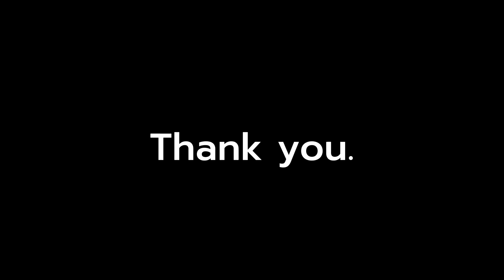A FOOTBALLER’S JOURNEY.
A doucumentary that tells a story.  The story of Tictac14.